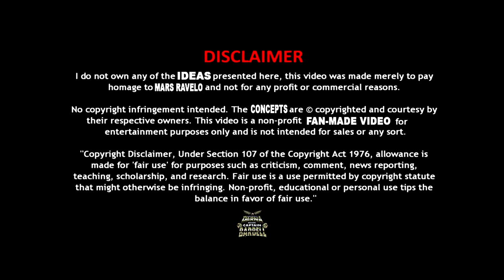Darna meets Captain Barbell | Episode 15: LIGA NG KASAMAAN | [ENG SUB] FAN MADE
Let's continue the adventures of Darna as she meets another superhero, Captain Barbell! Witness how they will fight the forces of evil together!
Darna meets Captain Barbell is the sequel of Sigaw ng Bayan: Darna!

IF YOU HAVEN'T WATCHED SEASON 1

OST:
Maglalayag by Krayola Band

Join our Facebook group for updates on episodes and exclusive behind the scene photos!